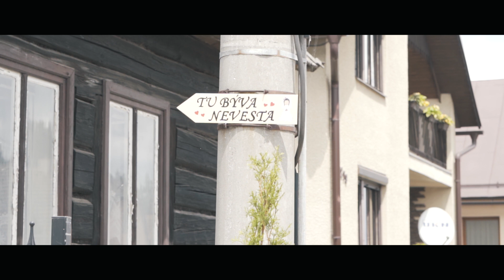Wedding Highlights :: 2018 :: HD